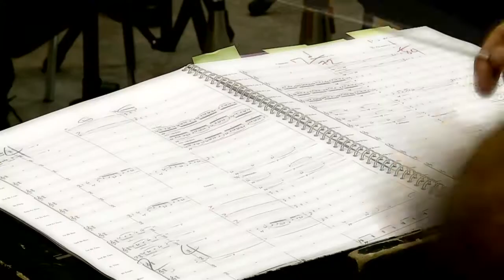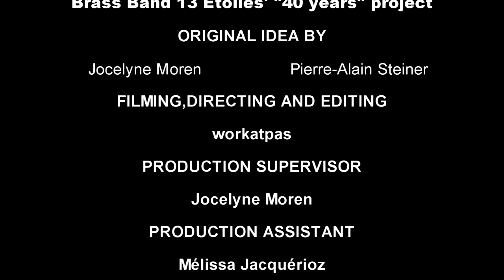#12 - ...ah those dear parents (English sub)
BB13*' "40 years" project - video #12

It's not easy being a soloist's parents!